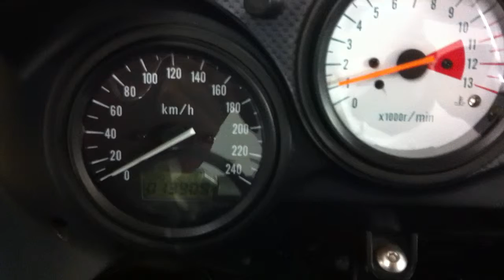SUZUKI SV 650 S 2000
Deze Suzuki SV 650 S van 2000 is verkocht door Swinkels Motoren. Kijk voor meer info op